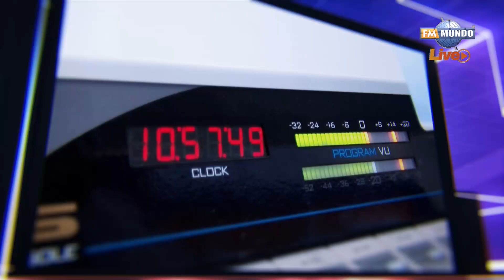Caso reconstrucción de Manabí y decisión del juez, Luis Rivera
Invitado